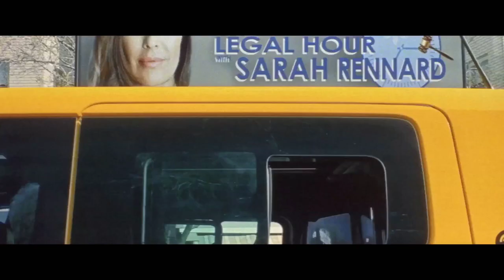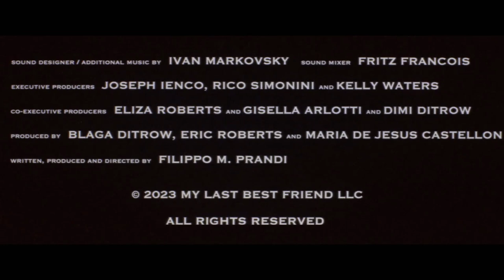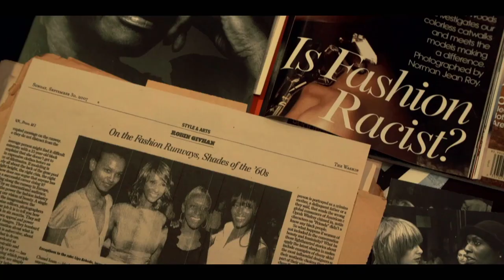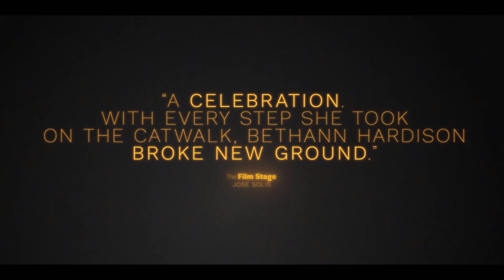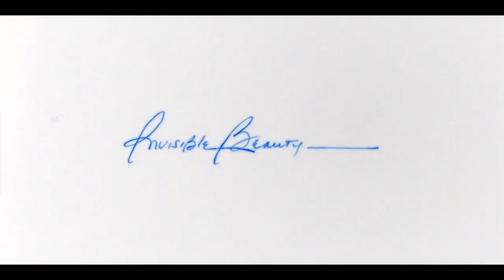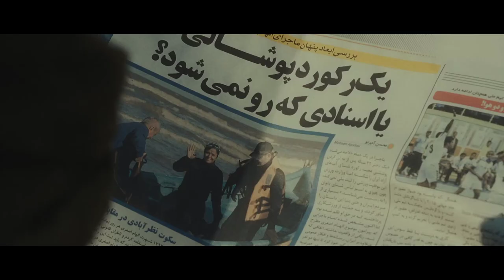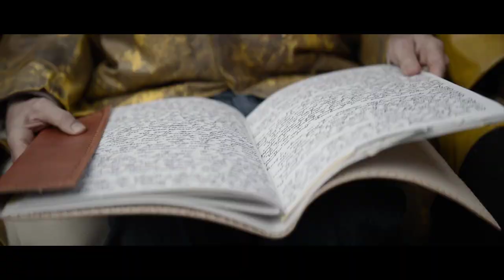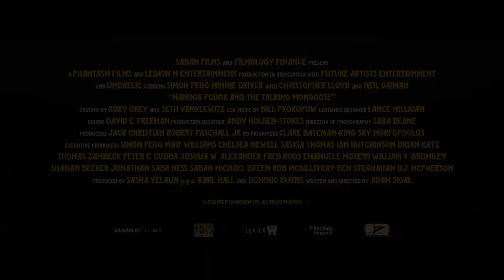Weekly Summary - Week 35 (2023) [Ultimate Film Trailers]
Compendium of trailers for week 35 of 2023.

- My Last Best Friend
- Invisible Beauty
- The Book of Clarence
- King of Killers
- Orca
- Nandor Fodor And The Talking Mongoose